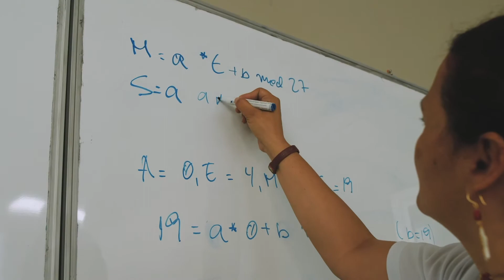INTEC | Laboratorio de Ciberseguridad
Es un espacio para dar formación y promover la investigación en materia de ciberseguridad y análisis forense. Se fomenta el desarrollo de las competencias necesarias para diseñar, construir, evaluar y gestionar en forma eficaz y efectiva el ciclo de vida de la Ciberseguridad y el análisis forense en un entorno altamente interconectado, de cambios rápidos y de alcance global.